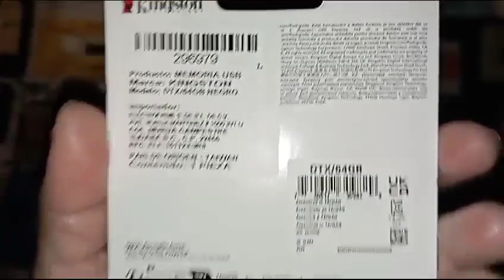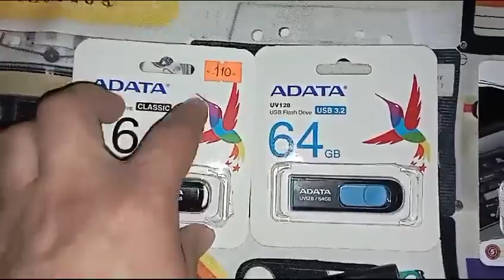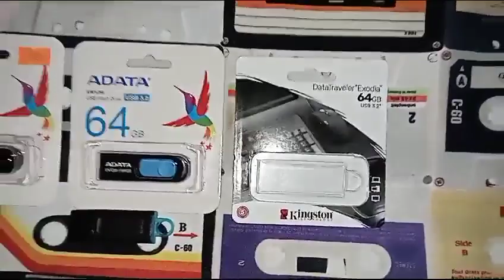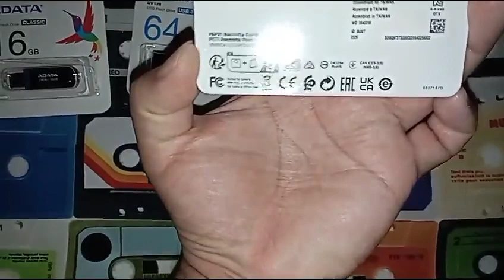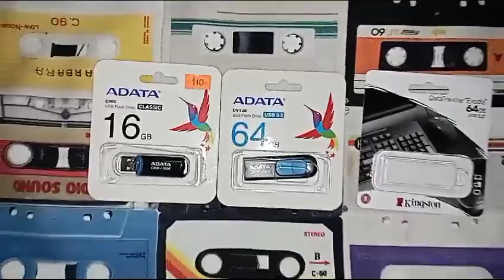Unboxing de memoria usb kingston data traveler de 64 gb!